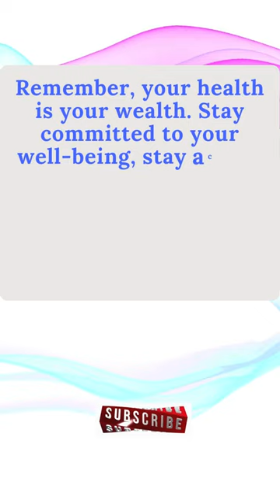The Sweet Deception: Unmasking Sugar's Dangers! 🚨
🌟 Description:
Indulge your curiosity as we unravel the sweet mysteries behind everyone's favorite ingredient – sugar! 🍬 Join us on this flavor-packed adventure where we spill the beans on the not-so-sweet side of sugar.

👀 What's Inside:
🔍 1. Sweet Deception: Discover how sugar sneaks into your favorite snacks and drinks, playing hide-and-seek with your health.

🎢 2. Rollercoaster of Energy: Brace yourself for the sugar rollercoaster! We'll show you how it can send your energy levels on a wild ride, leaving you craving more.

💥 3. Sneaky Saboteur: Meet the sugar saboteur, responsible for those midday crashes and energy slumps. Say goodbye to the afternoon slump with our tips.

🌈 4. A Rainbow of Alternatives: Fear not, sweet tooth! We're dishing out colorful and tasty alternatives that won't send your blood sugar on a rollercoaster.

🚀 5. Empower Your Taste Buds: Learn how to train your taste buds to appreciate the natural sweetness in whole foods. It's a flavor revolution waiting to happen!

👊 Why Watch:
Get ready to be entertained, enlightened, and empowered! Our sugar expose is not just about dangers – it's a journey toward a healthier, more energized you. 🌟

🍏 Join the Sweet Rebellion: Hit play, share with fellow sugar enthusiasts, and let's embark on a journey to break free from the sweet trap! Your taste buds will thank you, and your body will too! 🎥🍇